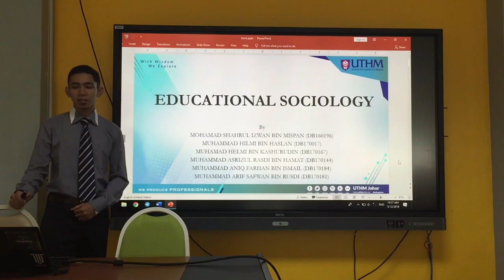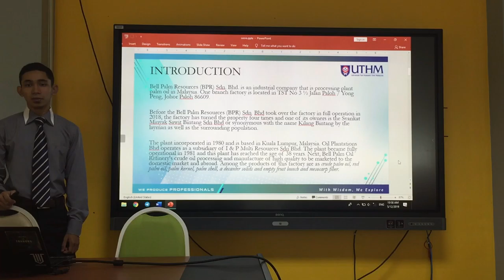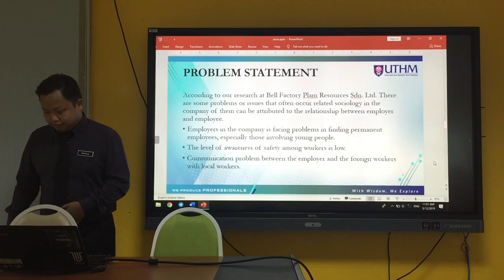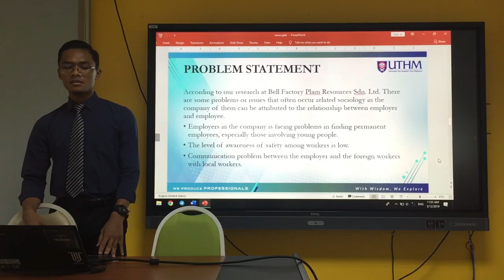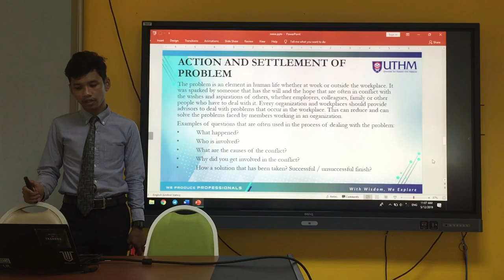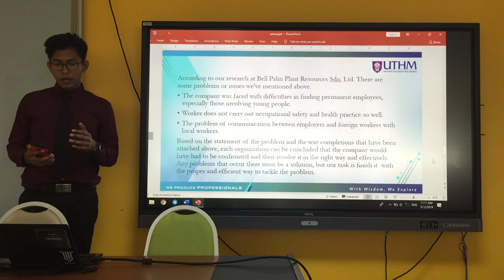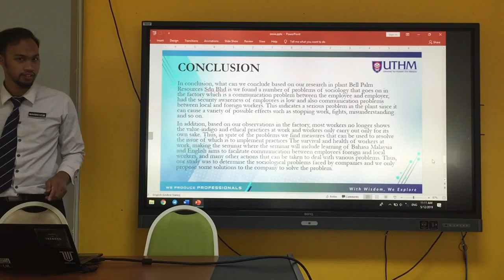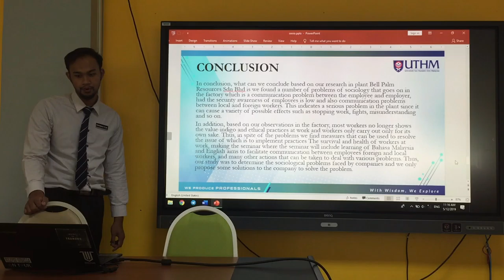Presentation Project Sociology In Education